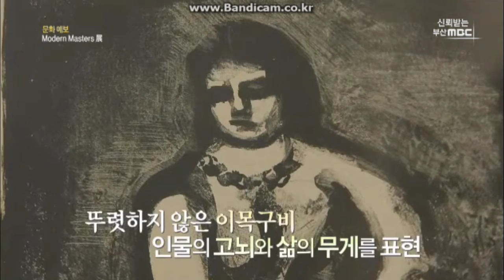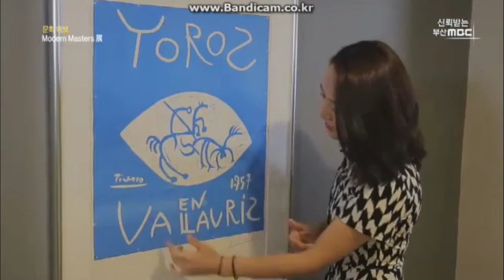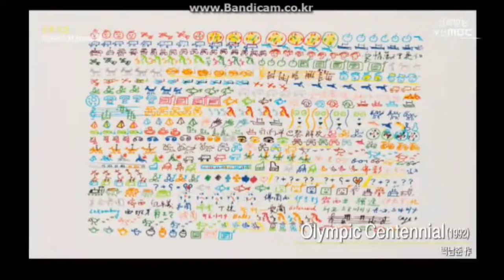Modern Masters (2016)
Modern Masters | Art Sohyang Gallery
Modern Masters | 아트소향 갤러리

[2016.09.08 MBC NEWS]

In the fall of 2016, Art Sohyang is holding the 《Modern Masters》 exhibition centering on prints by modern and contemporary masters who have enjoyed a new era, freeing from the representation that had dominated art history for 400 years after the Renaissance. The art of the 20th century, based on a modernist philosophy that denies the tradition, led to the liberation of colors and forms from the stage of reproducing objects. In this exhibition, Picasso of Cubism, who pioneered modernist painting in a new way by destroying form, Luo, who painted a picture similar to beastism in intense color, but full of pain and anguish, and Surrealist painters such as Miro, Dali, and Chagall. Regardless of the trend of the times, it consists of a total of 8 East and West masters, including a buffet that has its own unique style.

There has never been a time when there was a severe disconnection in the process of art development as in the first half of the 20th century, and various trends and schools such as beastism, cubism, and surrealism enriched the art world. Art Sohyang exhibition, 《Modern Masters》 will be a great opportunity to see the interests of the artists and the consciousness of the times through original prints by modern and contemporary masters who broke the conventional wisdom and showed new forms of art.

아트소향은 2016년 가을을 맞이하며 르네상스 이후 400년 동안 미술사를 지배해왔던 재현에서 벗어나 새로운 시대를 풍미했던 근현대 거장들의 판화 작품을 중심으로 《Modern Masters 展》을 개최합니다. 20세기 미술은 전통을 부정하는 모더니즘 철학을 바탕으로 대상을 재현하는 단계에서 벗어나 색채와 형태의 해방으로 이어졌습니다. 이번 전시에서는 형태를 파괴함으로써 새로운 방식으로 모더니즘 회화를 개척한 입체주의의 피카소, 강렬한 색채적인 면에서 야수주의와 비슷하지만 고통과 번뇌로 가득 찬 그림을 그렸던 루오 그리고 미로, 달리, 샤갈 등 초현실주의 화가와 더불어 시대의 흐름과 상관없이 자신만의 독자적인 스타일을 가지고 있었던 뷔페 등 총 8명의 동서양의 거장들의 판화 작품으로 구성되어 있습니다.

20세기 전반만큼 미술의 전개 과정에서 단절이 심하고, 야수주의, 입체주의, 초현실주의 등 다양한 사조와 유파가 예술계를 풍부하게 했던 시대는 없었습니다. 이번 아트소향의 전시 《Modern Masters 展》은 시대의 통념을 깨고 새로운 형태의 미술을 선보인 근현대 거장들의 오리지널 판화를 통해 당시 작가들의 관심과 시대 의식을 볼 수 있는 좋은 기회가 될 것입니다.